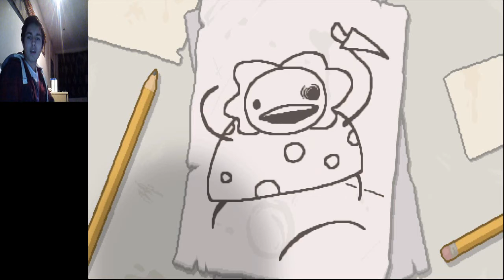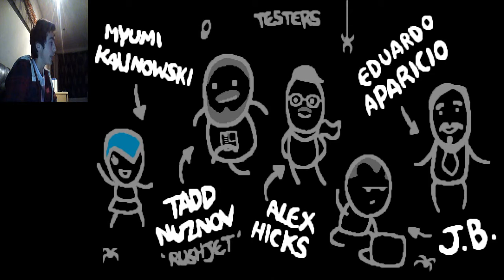The Binding Of Isaac: Rebirth - Episode 1... ISAAC RUNTHROUGH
Yo hows it going everyone? Welcome to the binding of Issac rebirth! This game is possibly the most addicting and awesome game I have ever played! I have started getting better at it and I have now decided that I want to make a proper series on it. For this runthrough we do play as Isaac as it is the first runthrough and SPOILER ALERT!

We do beat Mom in this run which is pretty damn amazing! Please leave some feedback on this video and show it some love as it will make me very happy to see you guys enjoying this series as much as I have starting it! STAY BEAUTIFUL EVERYONE ^_^